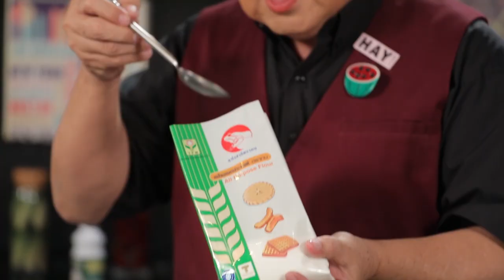อุดงแกงกะหรี่เผือก | Cooking guru | EP 129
อร่อยสไตล์กูรูวันนี้อาจารย์มีเมนูทันสมัย หอม อร่อย ที่คนรุ่นใหม่ชื่นชอบมาฝากคร่ะ กับเมนู อุดงแกงกะหรี่เผือก

รายการ Cooking guru ทุกวันอังคาร 16.30 น. ทาง Workpoint หมายเลข 23

สิ่งที่ต้องเตรียมสำหรับ (อุดงแกงกะหรี่เผือก)

เนื้ออกไก่หั่นเต๋า                   100 กรัม
แป้งอเนกประสงค์ ตรากบ   2 ช้อนโต๊ะ
หอมหัวใหญ่สับ             50 กรัม
ยี่หร่าป่น                         1/8  ช้อนชา
ลูกผักชีป่น                       1/8  ช้อนชา
วอส์ผงกะหรี่ (ตรา ปืนไขว้)   1 ช้อนโต๊ะ
น้ำสต๊อกไก่                    250 มิลลิลิตร
แคร์รอตต้ม                           50 กรัม
เผือกต้ม                            80 กรัม
แป้งอเนกประสงค์ ตรากบ   1 ช้อนชา
เส้นอุดงลวกสุก             200 กรัม

วิธีทำ (อุดงแกงกระหรี่เผือก)

1. ใส่น้ำมันถั่วเหลือง ตรามรกตลงในกระทะ Non-Stick Platinum Chef 28 ซม. ตราหัวม้าลายนำขึ้นตั้งไฟ เตรียมไว้
2. เคล้าผสมเนื้ออกไก่ กับแป้งอเนกประสงค์ ตรากบเข้าด้วยกันใส่เนื้อไก่ลงผัดพอสุก ใส่กระเทียมสับ หอมหัวใหญ่สับ ยี่หร่าป่น ลูกผักชีป่น พริกไทยป่น วอส์ผงกะหรี่ (ตรา ปืนไขว้) และน้ำสต๊อกไก่ คนให้เข้ากันต้มจนเดือด
3. ใส่แคร์รอตต้ม เผือกต้มคนให้เข้ากัน ใส่เนยสดชนิดเค็ม ปรุงรสด้วย
น้ำมะขามเปียกเข้มข้น ตราเนเจอร์เทส น้ำตาลทราย และเกลือป่นเสริมไอโอดีน เติมโยเกิร์ตรสธรรมชาติคนให้เข้ากัน เติมอัมพวา กะทิแท้100% แป้งอเนกประสงค์ ตรากบ คนให้เข้ากันต้มจนเดือด ปิดไฟ
4. จัดเส้นอุดงลวกลงในชาม ราดแกงกะหรี่เผือกด้านบนโรยต้นหอมซอย พร้อมเสิร์ฟ

▲Line @yingsakfood